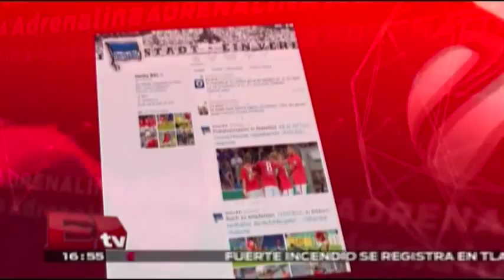Disparan al autobús del Hertha de Berlín previo al duelo de Copa / Adrenalina Excélsior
Un desconocido en una motocicleta disparó contra el parabrisas del autobús del Hertha de Berlín previo al duelo de la Copa  que se disputará en Bielefeld; no hay heridos.

10 de agosto 2015